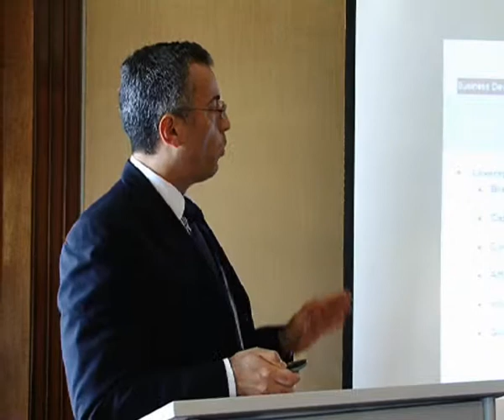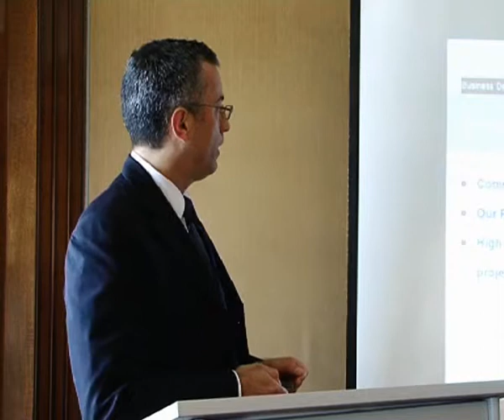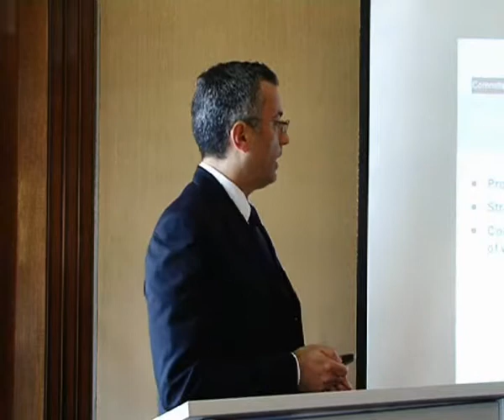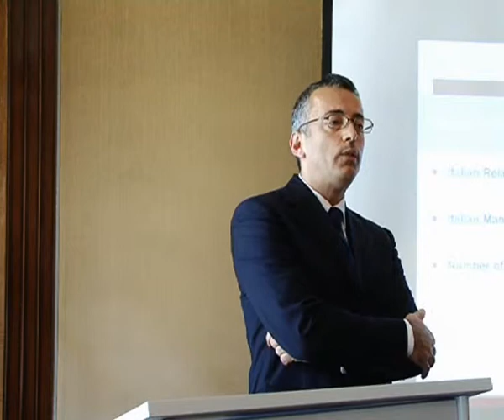The presence of a European Bank in China - Paolo Lucioli - 2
The presence of European Bank in China Paolo Lucioli CHINA-EUROPE: WHICH DIALOGUE?
.Videographer. Hector Cordero (NYC)